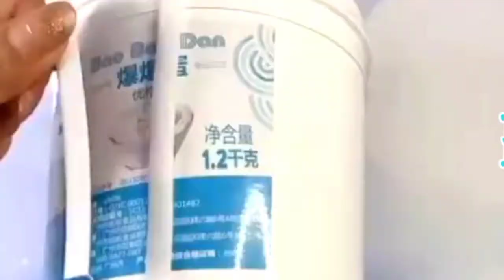របៀបធ្វើសម្ភារៈប្រើប្រាស់,ដោយខ្លួនឯង,How to create other consumables by self ,we can do it 💯%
Please watch this video to get the knowledge. DY Restoration